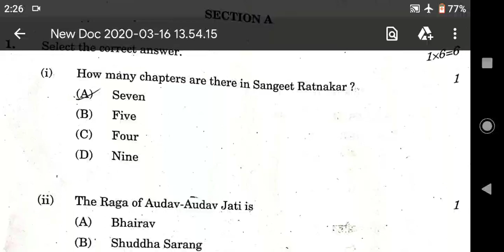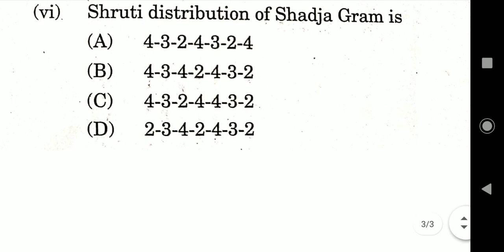CLASS 12 Music SOLUTION CBSE 2020 Music paper answer key Music solutions 2020, Music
Hello friends, I hope you all have a good  exam, so I am going to tell the solution (answer key) of  set 4 music paper in this video, so do not forget to share with friends and like as well as subscribe my channel and also click well icon for more latest update
            So that I can upload the solution of all the papers of CBSE Board Class Twelfth and you can check your paper And know how correct the answers to your question are? And get confident

set4_MUSIC class 12th cbse board exam questions with answer
Cbse12th board 2020 MUSIC exam paper question with answer
#16/3/2020__solution_12th.set4Music.answer key

Music paper solution answer key today 16/3/2020
MUSIC paper solution cbse board 12th question with answer
MUSIC solutions
Cbse12th board music questions with answer fully solved
MUSIC fully solved question with answer
Class 12th set4 MUSIC paper review and solutions